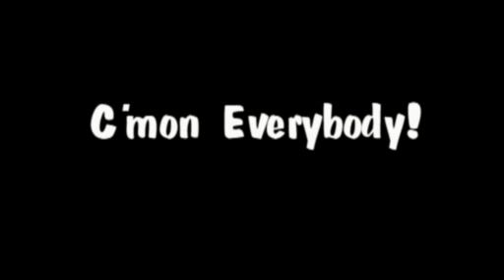Cmon Everybody.mp4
Tubing @ Ironwood Springs last Sunday.  Very fun!!